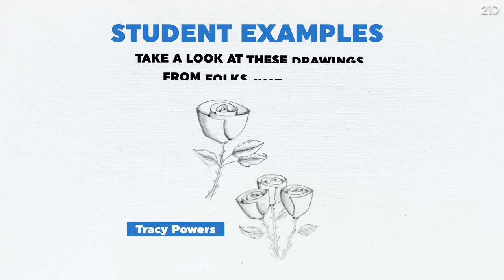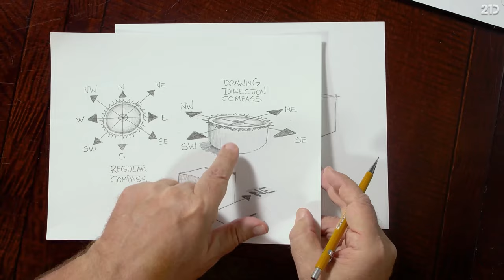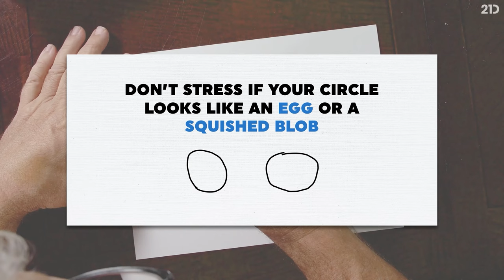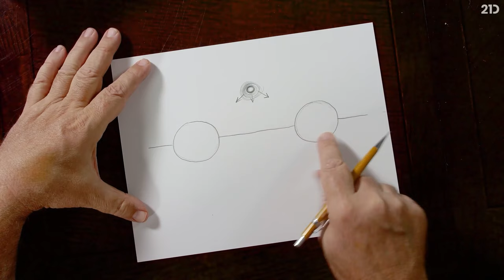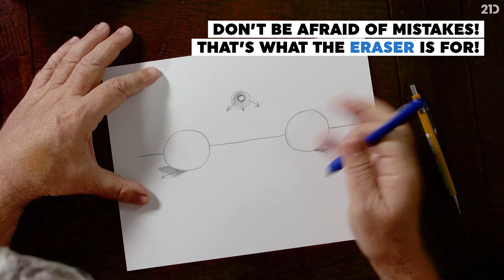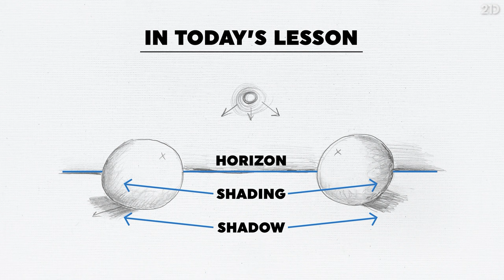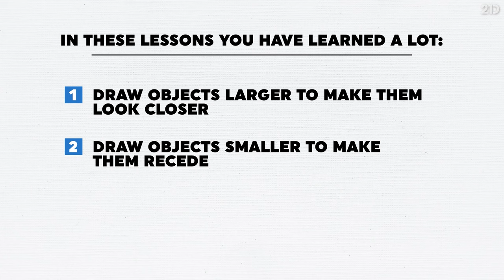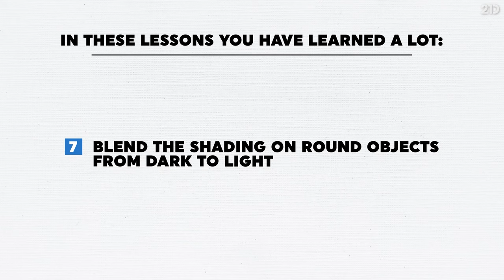21Draw: LEARN TO DRAW IN 21 Days! (For Complete Beginners)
👉️ *Find the full Master Course LEARN HOW TO DRAW IN 21 Days! (For Complete Beginners) here:*

Emmy-award-winning producer and best-selling author, Mark Kistler, teaches *complete beginners how to draw in 21 Days* from scratch (ZERO experience needed)! 🥳🤩⁠

In this introductory art course, Mark breaks down how to draw and core drawing techniques in super easy, fun lessons that build on one another, taking you from complete beginner to skilled artist in just 21 days! Prepare to be totally hooked on drawing!

By the end of this course, you’ll be able to effortlessly draw beautiful roses, impressive castles, cute koalas and so much more! You’ll also gain a new confidence in your artistic abilities and an amazing skillset to help you create any artwork you want. Exciting, right!? ❤️⁠
*Discover what’s in store for you in this course:*

⁠✅ Absolute basic drawing concepts every artists should know
⁠✅ Create fun illustrations step-by-step using basic shapes
⁠✅ Start off easy and work your way up to more advanced illustrations
⁠✅ Master 1-point and 2-point perspective drawing (great for backgrounds!)
⁠✅ Discover how to make objects & characters look 3D
⁠✅ Make objects appear in front of, behind, on top of, or underneath each other
⁠✅ Learn how to give your art form and depth with simple shading
This is just one of many fantastic courses on 21 Draw! With an annual membership, you will have access to a full library of high-quality courses taught by industry experts!  ⁠

Some of the course subjects include: ⁠
🖌️ Lighting and Shading⁠
🖌️ Human Anatomy⁠
🖌️ Facial Expressions⁠
🖌️ Dynamic Poses⁠
🖌️ Introduction to Procreate⁠
🖌️ Introduction to Photoshop⁠
🖌️ Drawing Landscapes⁠
🖌️ and MUCH more!⁠

00:00 Day 1 - Introduction
07:04 Day 2 - The Sphere
20:06 Day 2 - Advanced Spheres